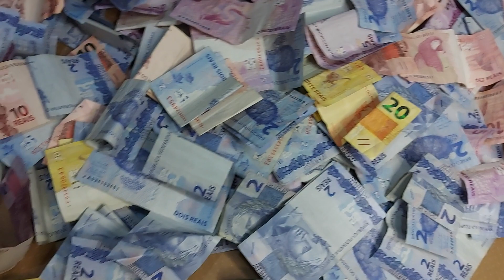Juntei muito dinheiro no GALÃO de litros Levei um susto 😱"